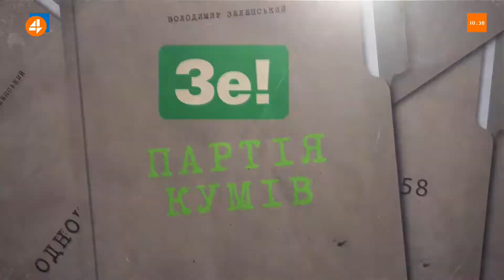Підпримниця з Дрогобичського району -про втрати бізнесу в зв'язку з карантином вихідного дня(16.11)